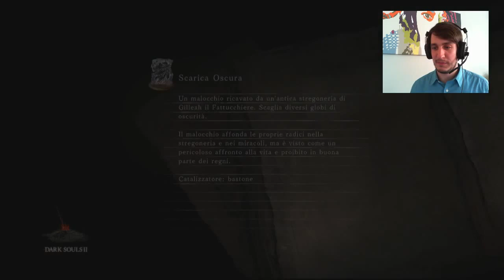Dark Souls 2 : Endgame - Gameplay HD ITA - Everyeye.it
Seguiteci alla scoperta delle ambientazioni di Dark Souls 2: una volta terminata l'avventura, è possibile aggirarsi liberamente per il mondo di gioco. Vi accompagniamo quindi alla scoperta delle terre di Drangleic.